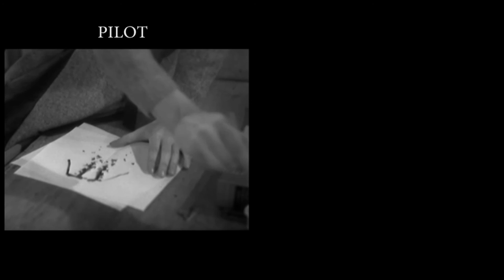Doctor Who S01E01 An Unearthly Child Susan is strange Comparison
Porovnání scény podivého chování Suzan v neodvysílaném Pilotu a v oficiálním prvním díle seriálu Doctor Who z roku 1963 ...

Comparison of strange Susan behaviour sequence of a unaired pilot and official release of Doctor Who first episode aired in 1963...